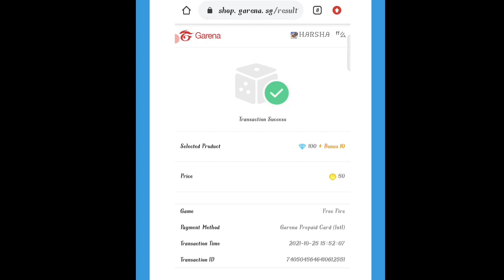DAY 2 GIVEAWAY WINNER 😍😍